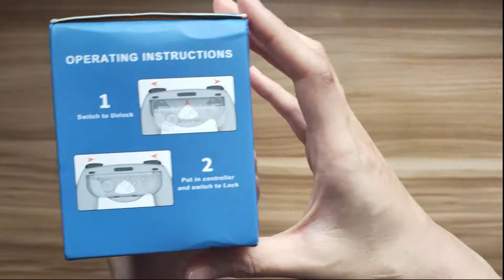PIKACHU JOYCON GRIP | Nintendo hand grip for racing games and others